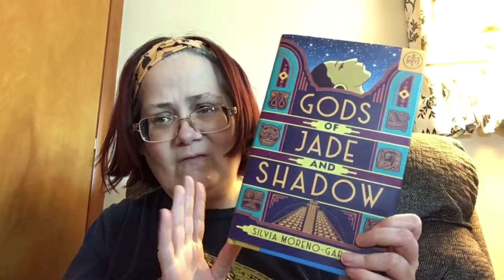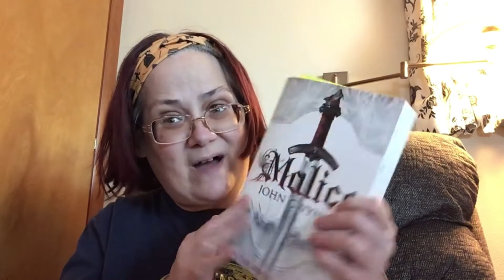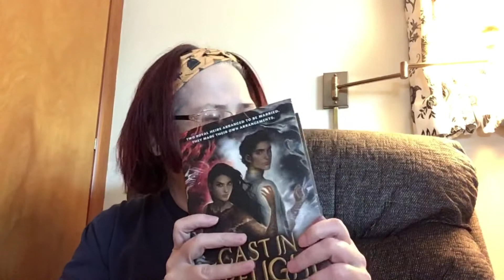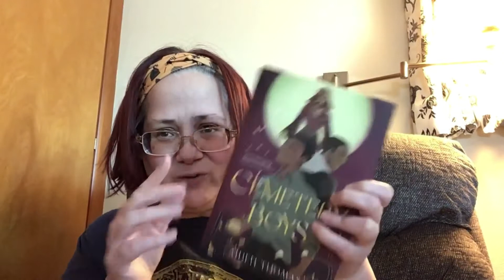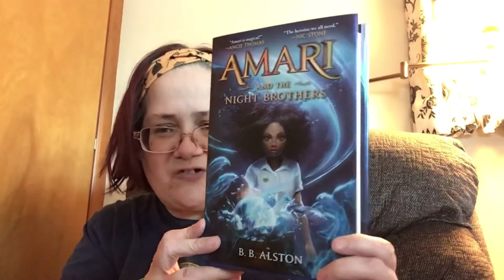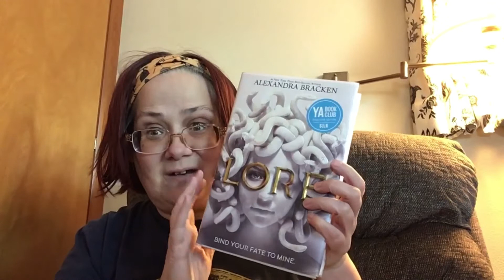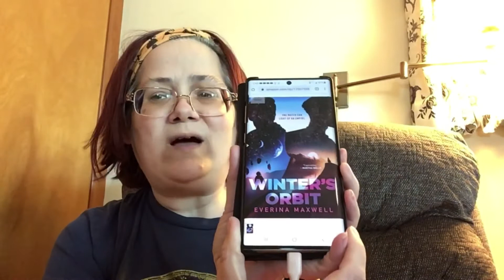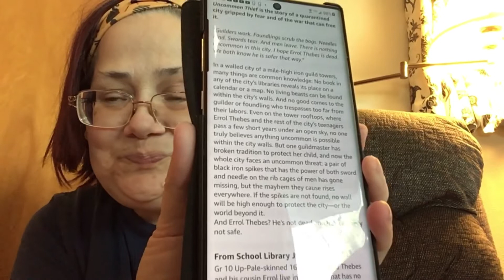4 And 5 Star Prediction Video!!!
I Really Can’t Wait To Read All Of These Books!